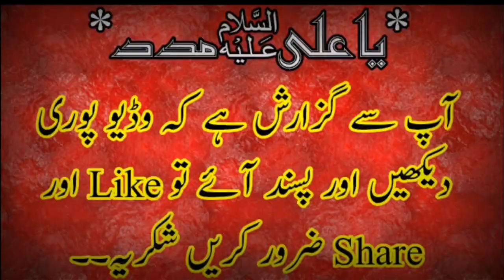New Qaseeda ''Ali Bin Musalla Bichaya Na Kr" Zakir Kamran Ashiq BA 2019 |FAROGH E AZADARI